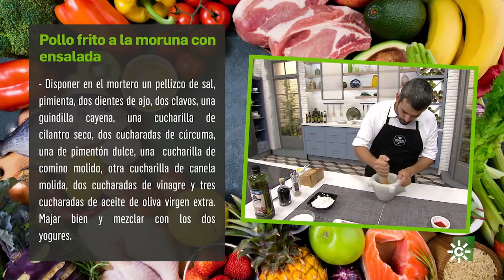Cómetelo | Pollo frito con sabor a pinchito moruno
Aquí puedes acceder a la noticia completa:
Enrique Sánchez nos prepara una exótica receta de Pollo frito a la moruna con ensalada. Y aquí os vamos a enseñar a aderezar, específicamente, un pollo que queda muy jugoso y con un sabor a pinchito moruno que te va a conquistar.
Cada día nuestro chef Enrique Sánchez nos propone una receta original y de fácil elaboración con productos cien por cien andaluces.